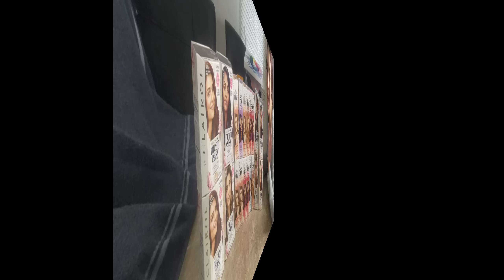💜 Tintes Gratis en CVS 🏃‍♂️💜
Estos Tintes estan en liquidacion! Cada padre hace lo que piensan es lo correcto para sus hijos, fue un momento que pasamos juntas, nos divertimos y ya le lave su cabello y se le quito todo el tinte ya que es lavable.

Precios varean por tienda, en caso que en tu tienda esten mas baratos entonces compras 3 tintes y usas 1 cupon para que pase y no pite!

Los Clairol Crave no son permanentes. Y la fecha en el producto es la fecha de produccìon y no de vencimiento!